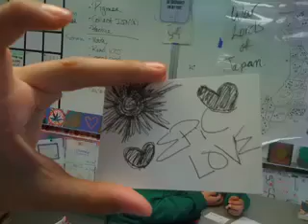southside.mov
Encouraging words and art from the 8th grade students, Mrs. Romiti's class,  Southside School, Hollister, CA.